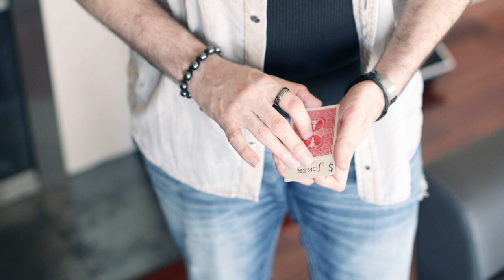The Silky Trilogy by Justin Miller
Justin Miller never gives you a tool without showing you how to use it. The Silky Change is as smooth as its name, and JM will show you some of the ways he uses it make a magical moment stretch through a whole routine.